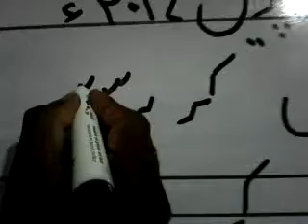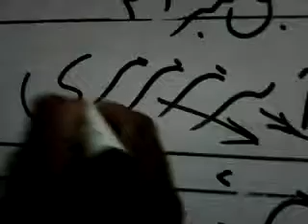LESSON 31 SIR A.D.SIRAJ SRAA JUTT CONT.NO.0092 0306 4737157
ear Viewers urdu handwriting tips alphbets  elementary school and teacher writing on board,my
teacher jo hmein taleemwaqia main ne compose kr ky apni voice mein record kia hai aap ky lye agr aap ko video achi lgy to asy like aur comments dyna na bolin thanks. urdu handwriting lesson 8,spoetry for teachers please subscribe my channel and likes my videos and share facebook